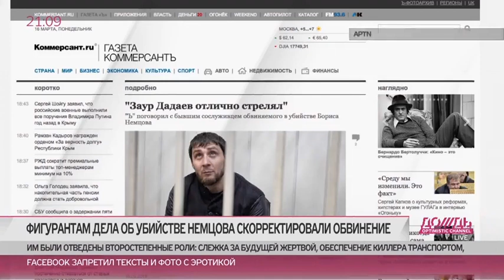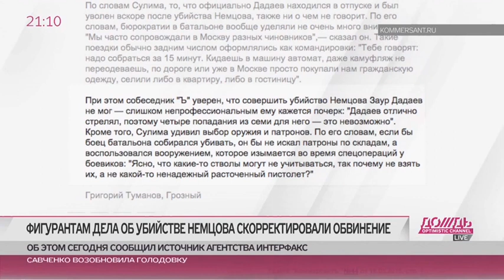18 дней после убийства Немцова: мотив ненависти и цветы на Москворецком мосту